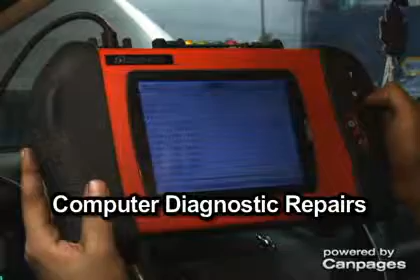Fortech Automotive - (905)853-5020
Fortech Automotive
Unit 16 1235 Gorham St , Newmarket, ON, L3Y8Y5